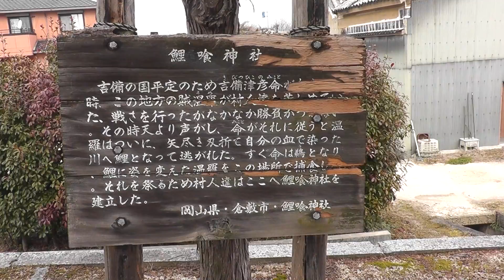備前焼の狛犬が盗まれた 鯉喰神社 岡山県倉敷市 20160128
鯉喰神社（岡山県倉敷市矢部）で備前焼のこま犬（獅子）が盗まれた。
対の１体が残っているが、台座に近い部分が割れている。
盗もうとした犯人が、割れたため断念したものか？
2016/01/28撮影

ブログ：備前焼の狛犬が盗まれる窃盗事件が相次いでいる 岡山県 20160128